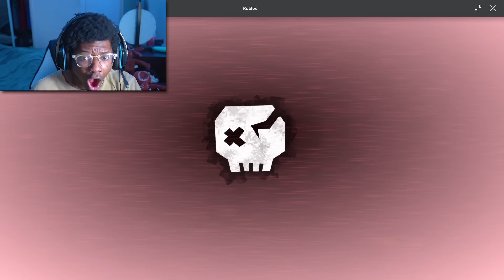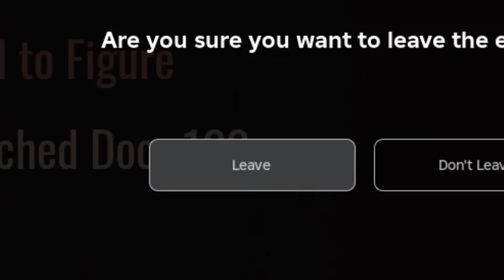I played Doors Floor 2 for the first time.....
I played Doors Floor 2 for the first time. It did not go so well however.